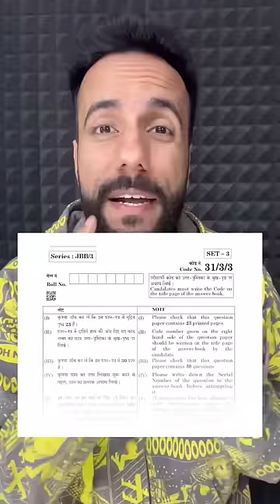CBSE SECRETS OF PAPER CHECKING 😱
Link to buy books :